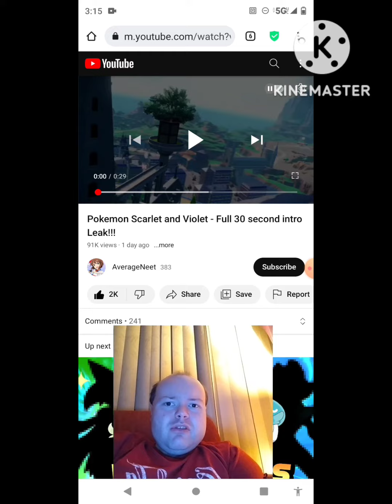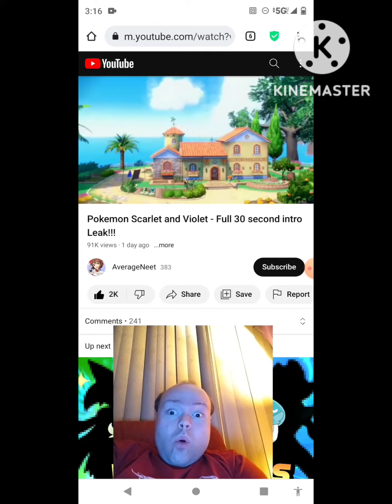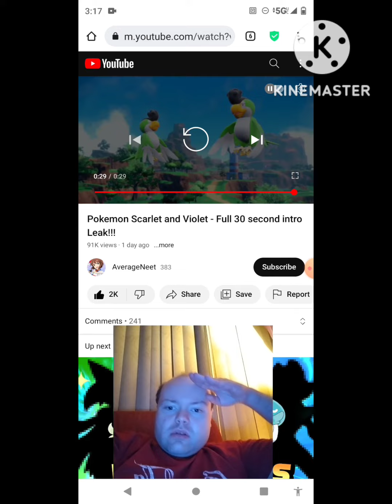Reaction to Pokemon Scarlet and Violet - Full 30 second intro Leak!!!